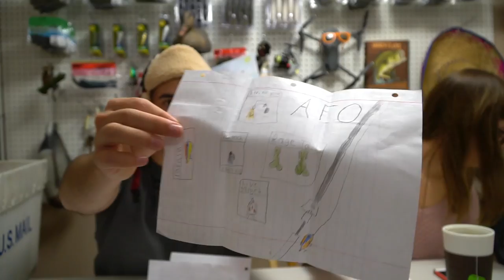i have had enough....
Total Peric post here, but I had to do it. Thank you to everyone who supports me!

►Filming Gear:
Vlogging Camera
GoPro Mic